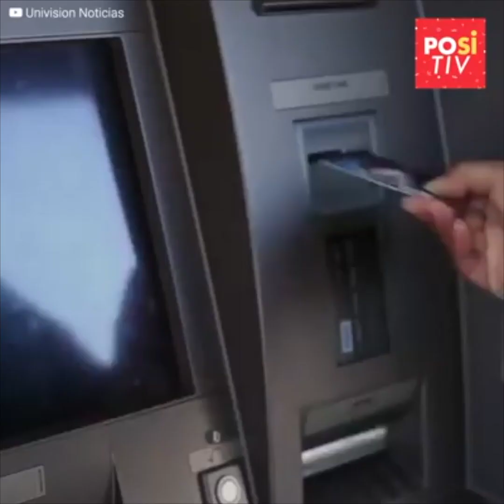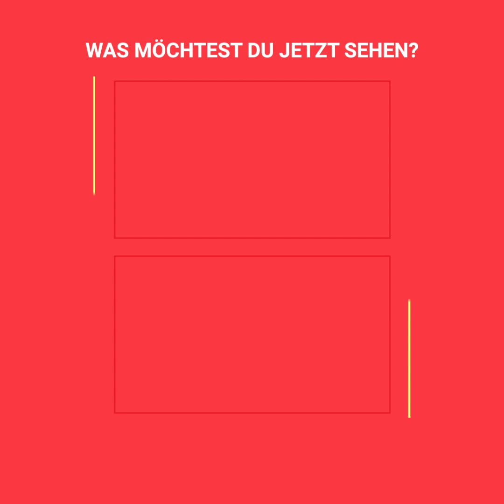Das Leben dieses Paares wurde in einer Sekunde zerstört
Diese junge mexikanische Paar lebte seit mehr als 15 Jahre ein ehrliches und einfaches Leben in den USA.
Aber eines Tages geschah etwas, als er wieder nach Hause kam, was alles veränderte. Es zwang sie dazu, sich zu trennen und ihre Träume für immer zu verabschieden.